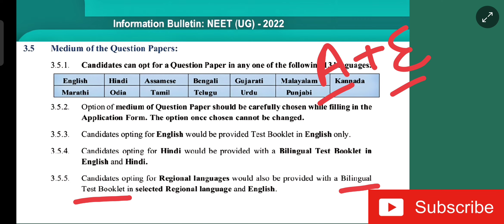NEET in ASSAMESE language ?